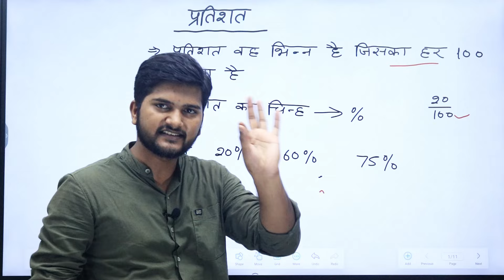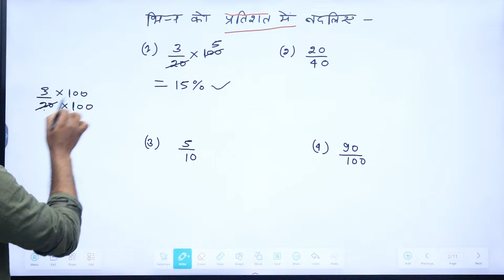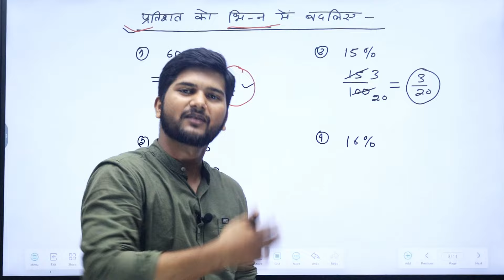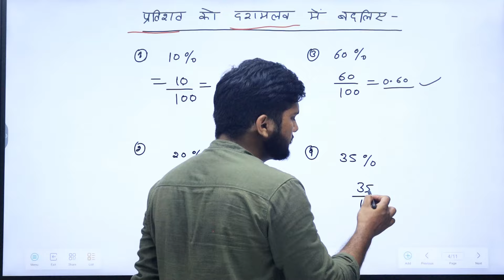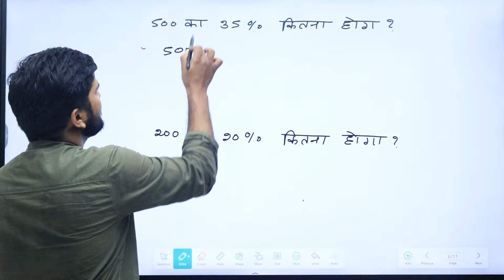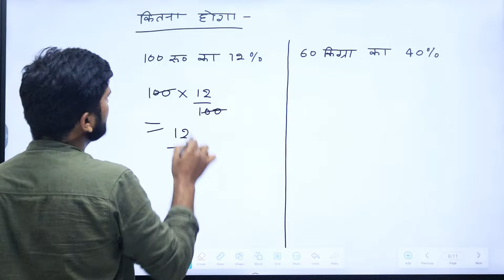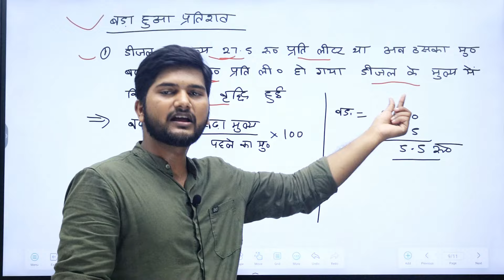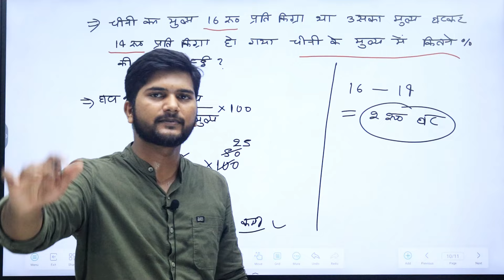प्रतिशत के महत्वपूर्ण सवाल । pratishat ke sawal HAL karna sikhen | pratishat ko shuru se sikhe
1) pratishat Kaise nikala jata hai

2) pratishat nikaalne ka Tarika

3) bhinn ko pratishat mein badalna sikhen

4) pratishat ko bhinn mein badalna sikhen

5) dashmlav ko pratishat mein badlie

6) pratishat ko dashmlav mein badlie

7) bhinn ko dashmlav mein badlie

8) dashmlav ko bhinn mein badlie

9) pratishat ke mahatvpurn sawal

10) pratishat Kaise nikala jata hai

11) pratishat ke sawal shuru se sikhen

12) percentage ke sawal

basic math video link

sarvsamika

ghatan ka niyam

labh hani